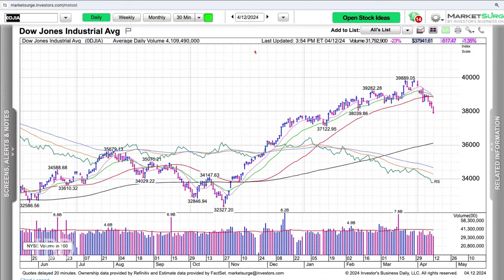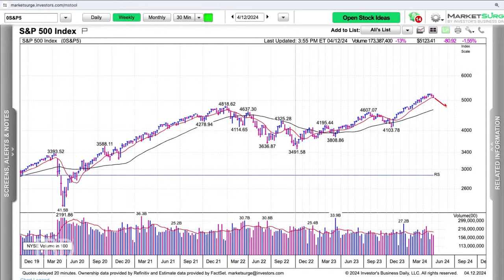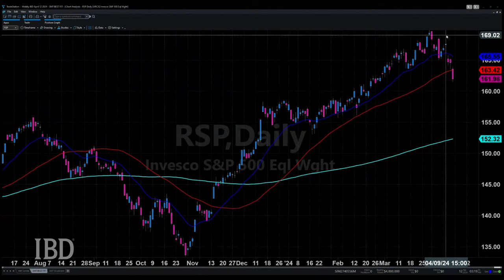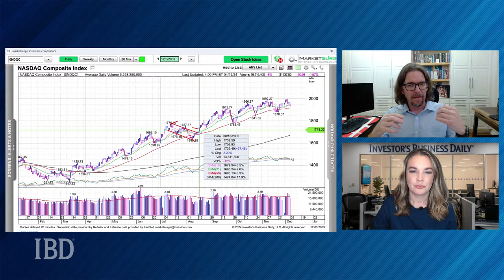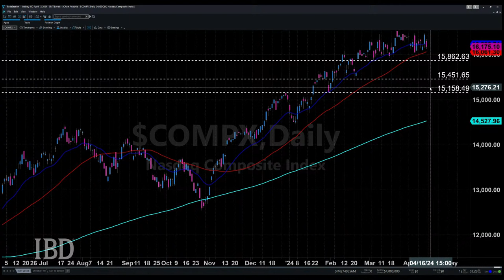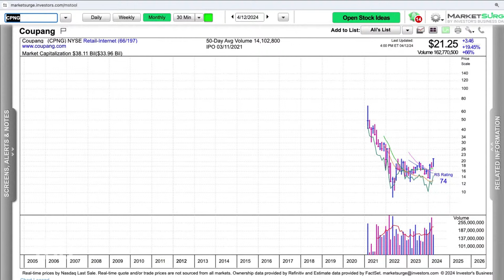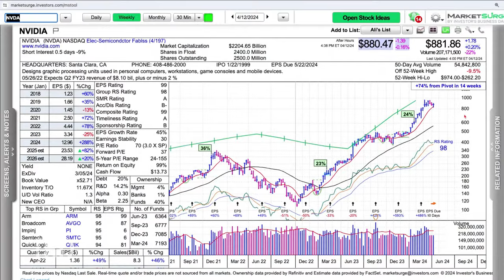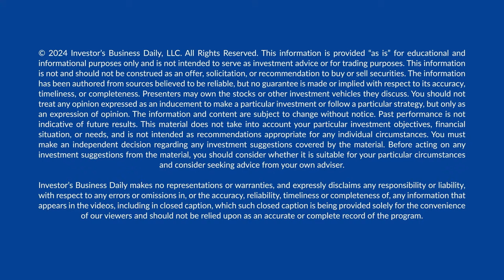Market Breaks Expectations; Coupang, Nvidia, Arista Provide Lessons | Stock Market Today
Thursday looked promising, but now we need to readjust our expectations.

Stock Market Today: April 12, 2024
Hosts: Alissa Coram & Mike Webster